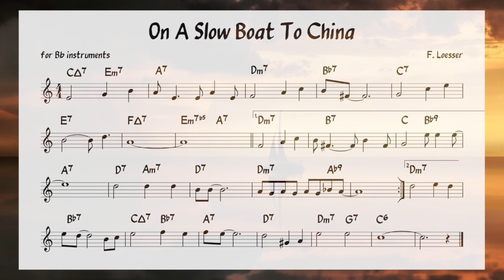On A Slow Boat To China (Loesser) Backing track + score for Bb instruments